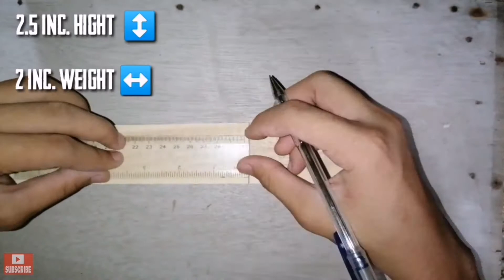how to make a monopod and cellphone holder made of wood || by Brent gian TV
I make my own monopod and cellphone holder made of wood because of pandemic that i couldn't buy so i make my own monopod and cellphone holder